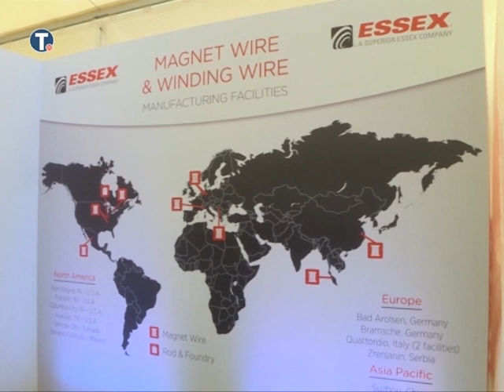Radna mesta za 160 Zrenjaninaca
U fabrici „Es sex Europe“ u Zrenjaninu posao će naći 160 ljudi, prosečna neto plata biće 90.000 dinara, a za radnike 67.400 dinara, najavio je predsednik Srbije Aleksandar Vučić posle polaganja kamena temeljca za tu fabriku.